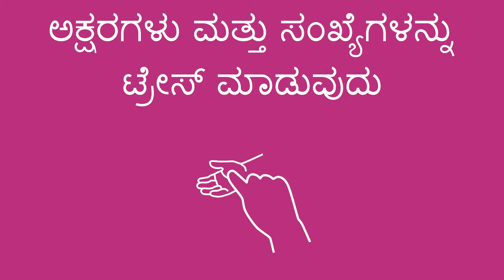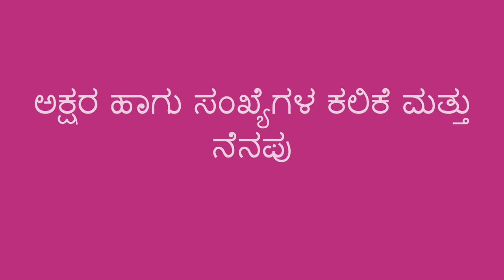ಅಕ್ಷರಗಳು ಮತ್ತು ಸಂಖ್ಯೆಗಳನ್ನು ಟ್ರೇಸ್ ಮಾಡುವುದು - Tracing Letters and Numbers on Hand (Kannada)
ಮಗು ಅಕ್ಷರಗಳು ಅಥವಾ ಸಂಖ್ಯೆಗಳನ್ನು ಬರೆಯಲು ಕಲಿಯುತ್ತಿರುವಾಗ, ಅವರ ಕೈ ಮೇಲೆ ಟ್ರೇಸ್ ಮಾಡುವ ಮೂಲಕ ನೀವು ಅವರಿಗೆ ಸಹಾಯ ಮಾಡಬಹುದು. ನಿಮ್ಮ ಬೆರಳಲ್ಲಿ ನೀವು ಒಂದು ಅಕ್ಷರ ಅಥವಾ ಸಂಖ್ಯೆಯನ್ನುಅವರ ಕೈ ಮೇಲೆ  ಟ್ರೇಸ್ ಮಾಡಿ, ಅದರ ಹೆಸರನ್ನು ಮೂರು ಸರತಿ  ಹೇಳಿ, ನಂತರ ಅದೇ ಅಕ್ಷರ ಅಥವಾ ಸಂಖ್ಯೆಯನ್ನು ನಿಮ್ಮ ಕೈ ಮೇಲೆ ಟ್ರೇಸ್ ಮಾಡಲು ಮಗುವಿಗೆ ಹೇಳಿ. ಇದನ್ನು ಮಾಡುವುದರಿಂದ ಮಗುವಿನ ಹಲವಾರು  ಜ್ಞಾನೇಂದ್ರಿಯಗಳ ಬಳಕೆಯಾಗುತ್ತದೆ: ನೀವು ಟ್ರೇಸ್ ಮಾಡಿದಾಗ ನಿಮ್ಮ ಕೈಬೆರಳಿನ ಸ್ಪರ್ಶವನ್ನು ಅನುಭವಿಸುತ್ತಾರೆ, ನೀವು ಬರೆಯುವುದನ್ನು ಅವರು ನೋಡುತ್ತಾರೆ, ಮತ್ತು ಅದನ್ನು ಹೆಸರಿಸಿದಾಗ ಕೇಳಿಸಿಕೊಳ್ಳುತ್ತಾರೆ. ಇದು ಕಲಿಯಲು ಮತ್ತು ನೆನಪಿಟ್ಟುಕೊಳ್ಳಲು ಅವರಿಗೆ ಸಹಾಯ ಮಾಡುತ್ತದೆ!

When a child is learning to write letters or numbers, you can help them by tracing on the palm of their hand. You can trace the letter or number with your finger, and then say its name, do this multiple times, then allow the child to trace it back on your hand. Doing this uses several of the child’s senses: they feel you tracing it, they see you doing it, and they hear the name—which helps them learn and remember!